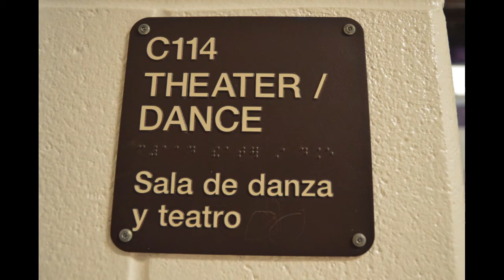Midsummer Cast Slideshow